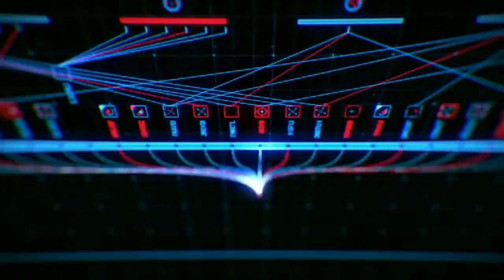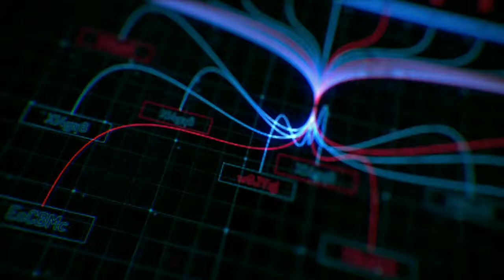Programa "Interface" temática Prevención en Medios Acuáticos Abiertos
Invitado Alejandro Fontana